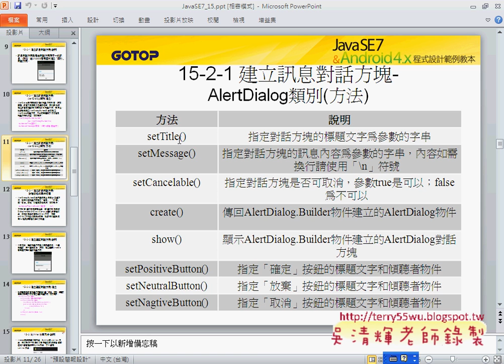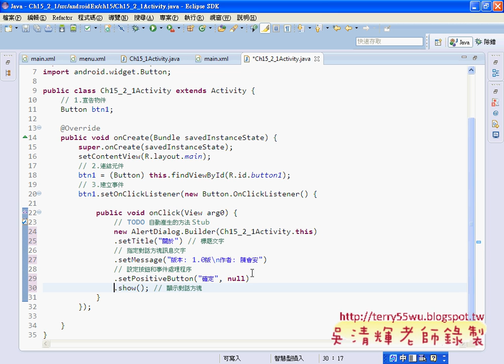07 Ch15 2 AlertDialogJAVA入門到Android設計 吳老師)3